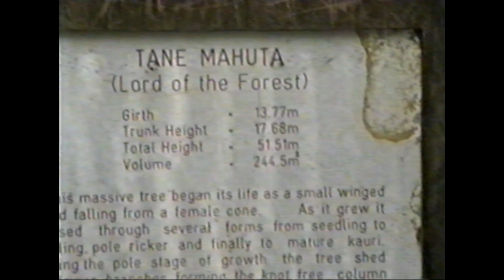Vanuatu '92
Backed up from a family tape labeled 'Reef Point Video '91'

Head over to Batprince's game channel:
Youtube.com/Batprince
OR
Head over to Pete's Twitch
Twitch.tv/Peterdea